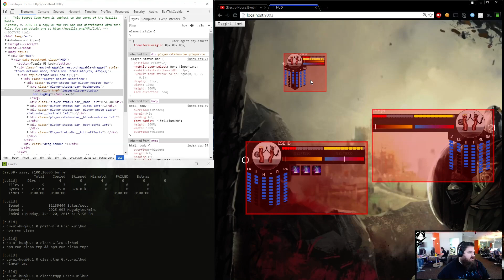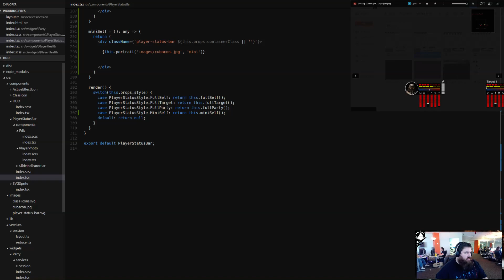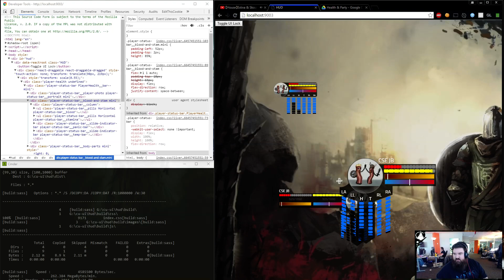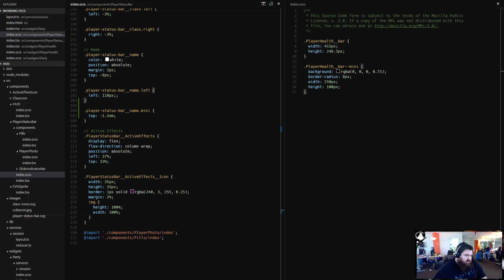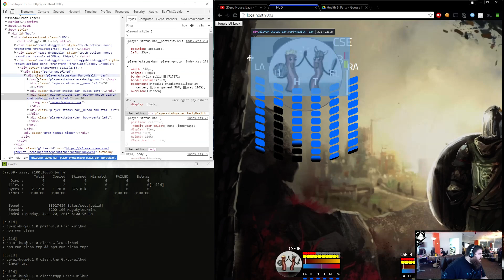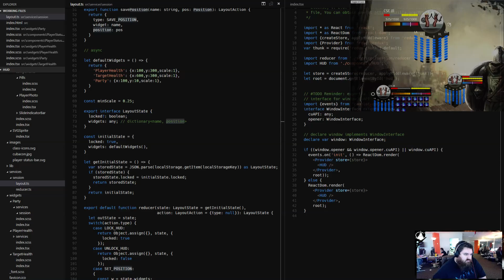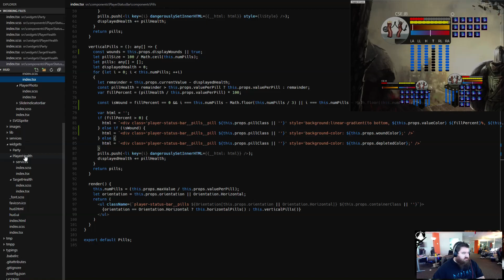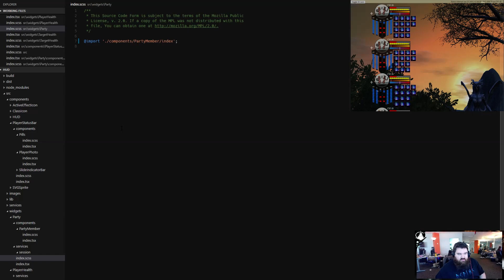JB does UI development -- Health & Party bars